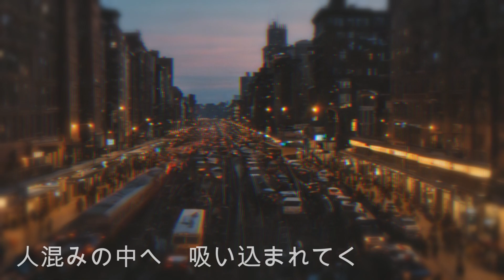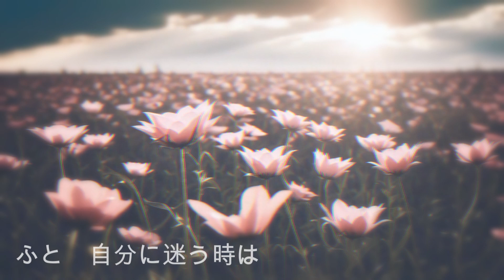【カラオケ】 花 -Memento-Mori- Mr.children 詞 曲 桜井和寿 1999年発表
「ガイドメロディ有り、ハモリパート有り」オリジナルより若干　ハモリパートが多いです　ご了承ください。

Google　生成AI　Geminiによる情報より抜粋
ミスチルの「花 -Memento-Mori-」のメメントモリは、ラテン語で「死を想え」という意味です。この言葉は、古代ローマ時代から使われてきた格言で、人生の儚さを常に意識し、今を大切に生きようというメッセージが込められています。ミスチルの「花 -Memento-Mori-」は、死を恐れるのではなく、死を意識することで今をより大切に生きようというメッセージが込められた、とても深い意味を持つ楽曲です。
使用楽器
YAMAHA Trans Acoustic Guitar LS-TA
YAMAHA Synthesizer MODX6